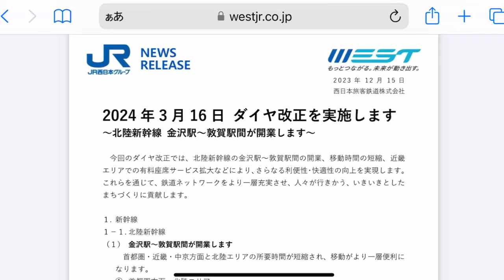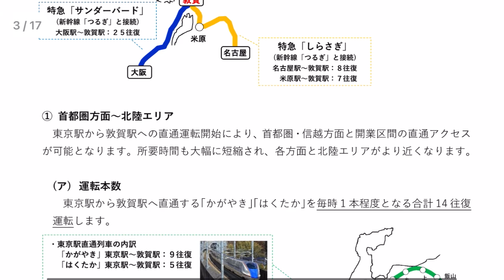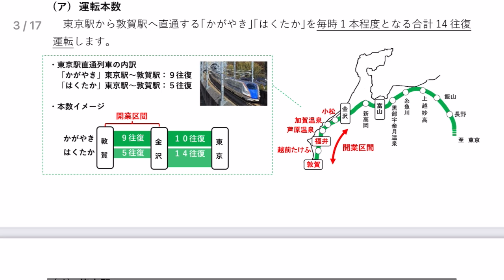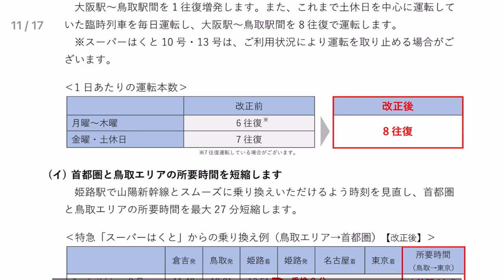【これはヤバすぎる‼️】ついに発表された、JR西日本のまさかの特急値上げが超ーー衝撃的すぎた！（2024年春ダイヤ改正）‼️